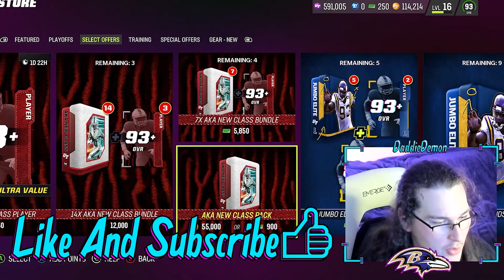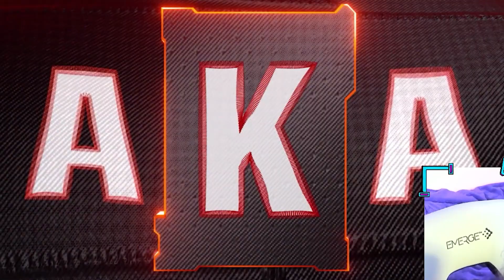600K Training Reroll Pack Opening! On The Hunt For BIG TRUZZ! AKA NEW CLASS!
Going for my boy Lamar Jackson in this pack opening today! But we'll take what we can get, a win is a win! Hope y'all enjoy todays vid and I'll see Y'all in the next one!

Videos on Monday, Wednesday, and Saturday! Tiktoks and Shorts everyday! Streaming 5 days a week here on YouTube!

Follow everywhere!